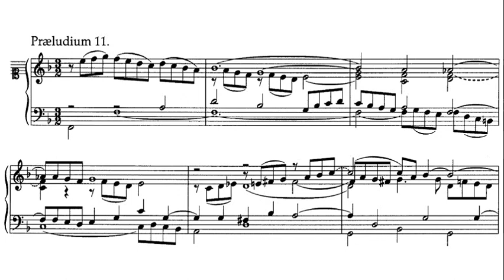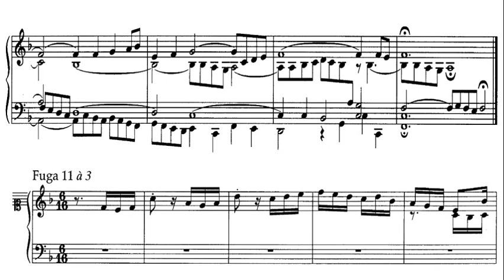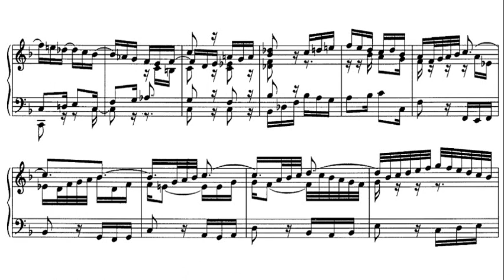JS Bach: Prelude and Fugue in F major BWV 880 - Ralph Kirkpatrick, 1965 - DG 139 147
Ralph Kirkpatrick (* 10. Juni 1911 in Leominster, Massachusetts; † 13. April 1984 in Guilford, Connecticut) war ein amerikanischer Cembalist.

Ralph Kirkpatrick (Leominster, Massachusetts, 10 de junio de 1911 - Guilford, Connecticut, 13 de abril de 1984) fue un clavecinista y musicólogo estadounidense.  Kirkpatrick estudió en Harvard hasta 1931 piano y notación musical, completando su formación con Nadia Boulanger y Wanda Landowska en París, Arnold Dolmetsch en Haslemere, Heinz Tiessen en Berlín y Günther Ramin en Leipzig.

ラルフ・カークパトリック（Ralph Kirkpatrick, 1911年6月10日 – 1984年4月13日）はアメリカ合衆国の音楽家・音楽学者。チェンバロ奏者としても著名.

ראלף קירקפטריק (באנגלית: Ralph Kirkpatrick; 10 ביוני 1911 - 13 באפריל 1984) היה מוזיקאי, מוזיקולוג וצ'מבליסט אמריקאי. קירקפטריק נולד בליאומינסטר, מסצ'וסטס. עיקר פרסומו בא לו מן הקטלוג הכרונולוגי שערך לסונאטות לכלי מקלדת של דומניקו סקרלטי. Добро темперовани клавир / Хорошо темперированный клавир / הפסנתר המושווה / Добре темперирано пиано / Temperovaný klavír / Le Clavier bien tempéré / El clave bien temperado / Dobře temperovaný klavír / Dobrze nastrojony klawesyn / Il clavicembalo ben temperato / O Cravo Bem Temperado / Добре темперований клавір / Добре темперований клавір / Tempered Wel Clavier / גוט טעמפּערעד קלאַוויער / Хорошо темперированный клавир / Добро темпериран тастатура /פּרעלודעס און פוגועס / Välartade Clavier / Iyi Clavier Temperli / 48 Preludes og Fugues / Добро темперовани клавир / Dobre temperovaného klavíra / 48 Preludier och fugor / 48 прелюдії й фуги / No Kaljena Klavijatura / 48 Preliwd a Ffiwg / Vel herdet Clavier / 48 прелудиуми и фуги / 48 Prelúdios e Fugas / 48 Preludii şi Fugues / 48 Прелиди и Фугуес